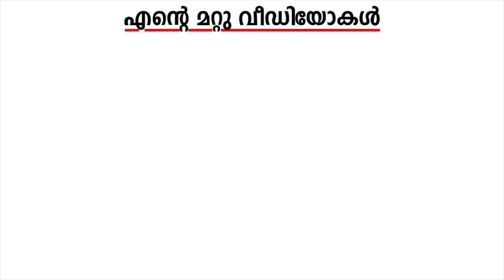ഭൂമിയിലെ സ്വർഗ്ഗത്തിലേക്കൊരു യാത്ര |Camelot Resort Munnar|Harees Ameerali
ഭൂമിയിലെ സ്വർഗ്ഗത്തിലേക്കൊരു യാത്ര
Camelot Resort Munnar
Letchmi Estate, Munnar, Kerala 685612

Royalsky Holidays സുമായി ബന്ധപെടുക :
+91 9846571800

My Gadgets:-
Lumix G85 (Main Camera)
Canon G7X (Second Camera)
I phone 11ProMax
Editing ‌ :  iMac & Macbook Pro With FCP